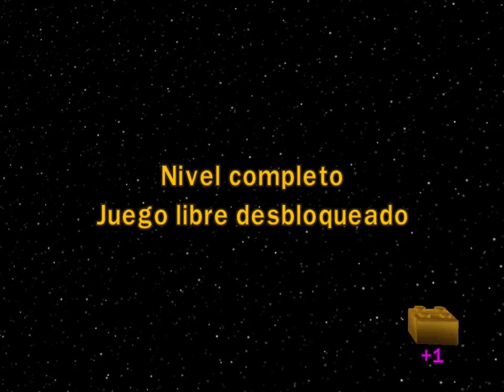Final/Lego Star Wars: La Saga Completa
Intento publicar pero el trabajo me atarea D: